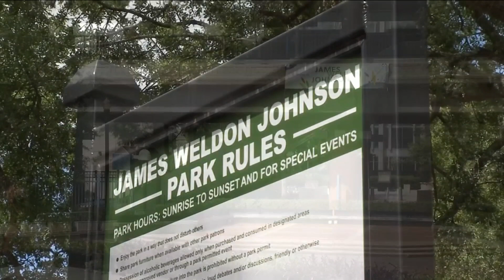Shop local at 904 Pop Up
As local businesses continue to recover during the pandemic, the holiday season could help many businesses stay afloat. Next Sunday you can find dozens of businesses all in one place at the 904 Pop Up in James Weldon Johnson Park.